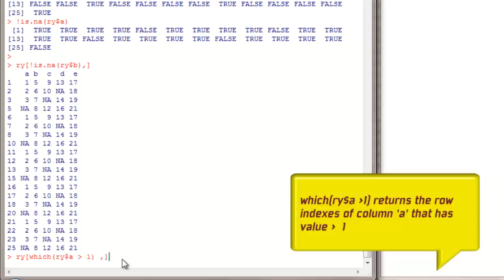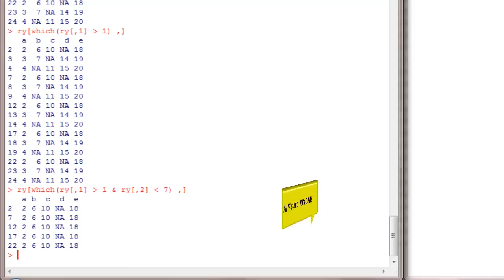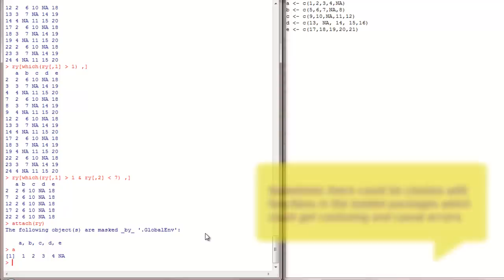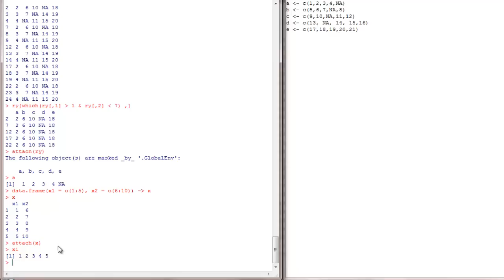R Tutorial 20: Getting specific items in dataframes using which()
R Tutorial 20: Getting specific items in dataframes using 'which' operator/

Advanced sub-setting of Dataframes in R. Learn how to make complex filtering of your data using the 'which' statement'.

The software that is used for data mining / machine learning / data science / statistical computing and mathematical problem solving.

Like our 'One R Tip A Day' facebook page and check get notifications in the 'like' button dropdown to get nice R tips on your news feed every day!

R is world's most widely used open source statistical programming language. It's the # 1 choice of data scientists and supported by a vibrant and talented community of contributors. R is taught in universities and deployed in businesses worldwide.

This latest R Programming Course for Data Science is most suitable for Non-Programmer statisticians and Newbies who want to become the most coveted Data science professional that most companies are looking for.